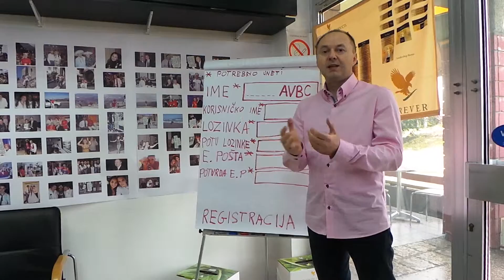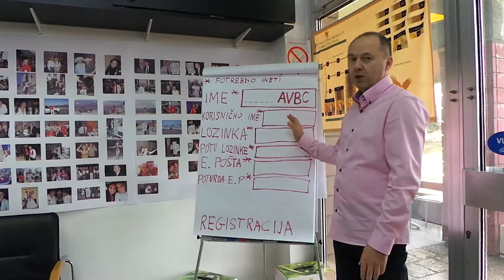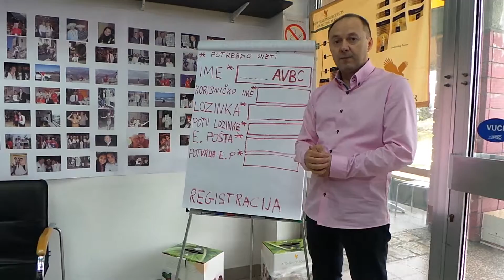Uputstvo za prijavu na WEBINAR Forever Living ; Boro Ostojic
Forever Living, kratko uputstvo za prijavu na webinar.